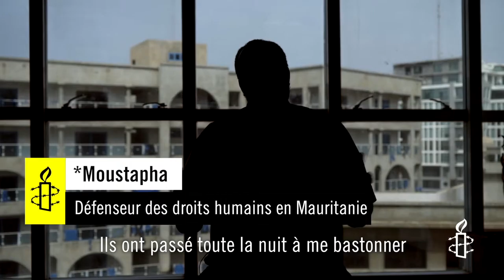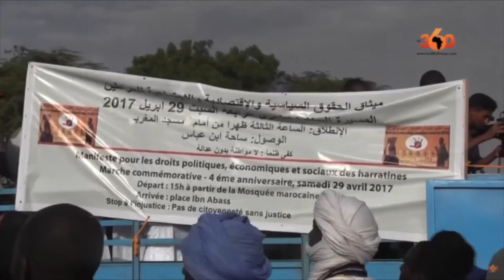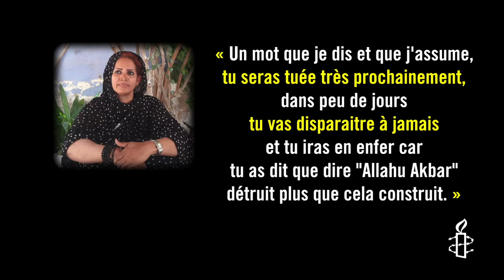« Une épée au-dessus de nos têtes »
En Mauritanie, les défenseur·e·s des droits humains qui luttent contre l’esclavage et la discrimination encourent le risque d’arrestation, de torture et d’emprisonnement.

Moussa Biram et Abdallahi Mattalah, deux activistes anti-esclavagistes ont passé plus de 631 jours en prison pour leur travail. Votre signature peut les aider à retrouver la liberté !